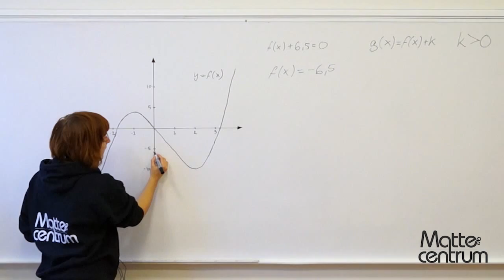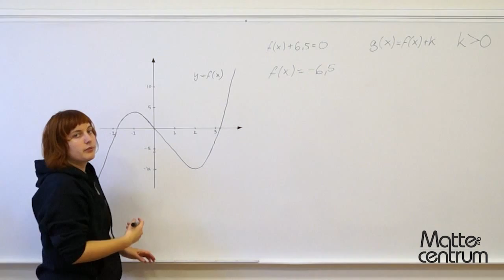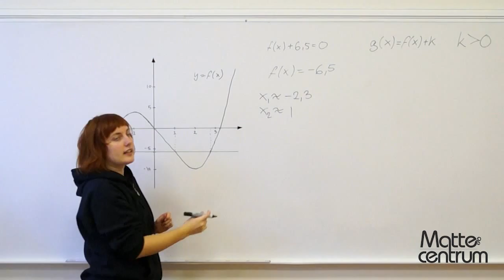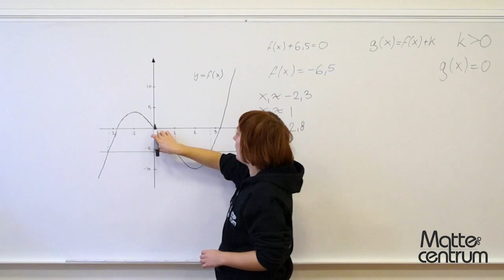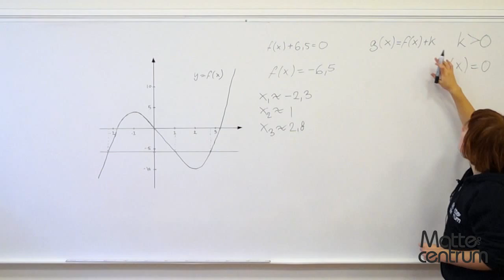Uppgift 10 - Matematik 3B - Nationella provet ht12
Nationella provet i matte, kurs 3B